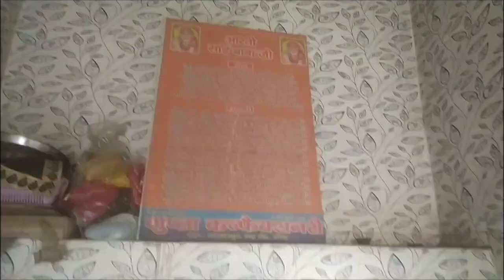माँ भद्रकाली मंदिर मेला गढ़ रोड मेरठ मेडिकल कॉलेज के पास श्रावण मास